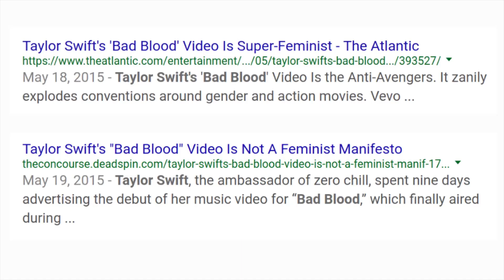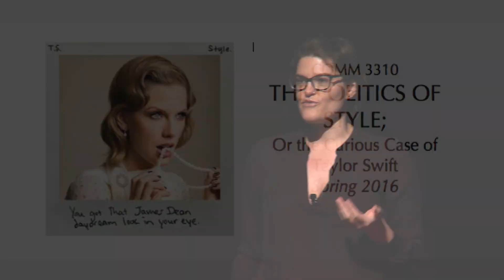Style vs. Substance: Reading Bad Blood like a Rhetorical Critic | Lee Pierce | TEDxUGA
Contradictions can be found everywhere, from the phrase, "I'm not a feminist, but..." to popular music videos. Having earned her PhD in Communication Studies from UGA, Dr. Lee Pierce currently teaches undergraduate courses in rhetoric and communication. As a scholar of rhetoric and a critic of culture, her talk teaches the audience that when it comes to modern media--there’s much more than meets the eye.

Dr. Lee Pierce currently teaches rhetoric and communication to undergraduates in the North Georgia area. In 2015, Dr. Pierce earned her PhD in Communication Studies from the University of Georgia. She studies rhetorical theory and criticism and contemporary popular and political culture in the United States. Her dissertation earned the 2016 Gerald Miller Dissertation Award from the National Communication Association.